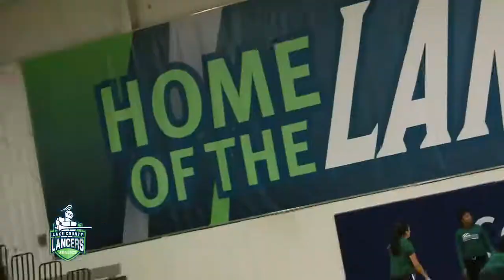Lancers Women's Basketball | Recap Vs. Kishwaukee | 17-18 Season